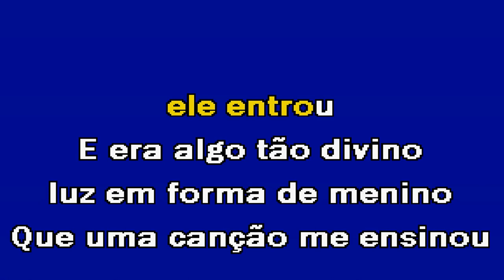A GUERRA DOS MENINOS Iniciadores Karaoke